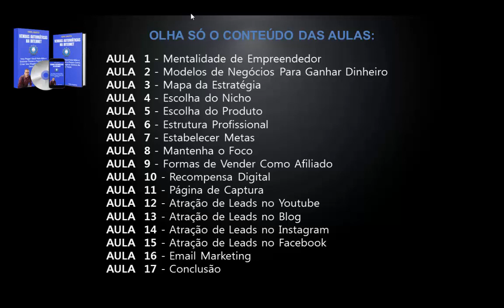Curso de MARKETING DIGITAL Grátis - Video Aulas + PDFs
Marketing digital é o nome dado ao conjunto de estratégias e ferramentas que utilizam a internet e dispositivos virtuais para divulgar produtos e serviços, fortalecer relacionamento entre marcas e consumidores e construir a identidade de uma empresa.

Mas porque o marketing digital se tornou o principal modelo de divulgação e contato entre empresas e clientes?

Sem dúvida existem muitas respostas para essa pergunta e algumas delas estão presentes nos números impressionantes que as diferentes plataformas de marketing apresentam.

Os dados que apresentamos acima são mundiais, entretanto, no Brasil 80% das empresas ainda estão nas fases iniciais da construção de uma estratégia de marketing digital. E é pensando nisso que criamos este guia, que reúne tudo sobre o que é marketing digital.

Se você está entre essas empresas ou mesmo se já avançou alguns passos, eu recomendo que continue esta leitura.

Para saber realmente o que é marketing digital, é preciso ter uma percepção clara do cenário digital atual, a importância do marketing digital nesse contexto de inovações constantes e, por fim, o que esperar dele ao aplicar em sua empresa.

Enquanto algumas empresas já possuem raízes sólidas no meio do marketing digital, outras ainda engatinham, e algumas parecem desconhecer sua real importância e, na verdade, não compreendem completamente o que é marketing digital.

Apesar de todo o crescimento do marketing digital nos últimos anos, há algumas empresas que ainda não compreendem o seu real papel e lutam contra a migração para o meio digital.

Na verdade, o uso da internet e das tecnologias baseadas no conceito de computação em nuvem trouxeram possibilidades que vão além do marketing digital e englobam entre outros, o trabalho colaborativo entre equipes da empresa e, principalmente, o Home Office, também conhecido como teletrabalho.

Entretanto, neste artigo nosso objetivo é reunir tudo sobre o que é marketing digital, incluindo:
• conceito (que já abordamos até aqui);
• cenário atual;
• principais estratégias;
• benefícios de adotar o marketing digital.

Cenário digital atual do marketing digital:

Antes de nos dedicarmos a apresentar informações gerais sobre o cenário do marketing digital no mundo, gostaríamos de compartilhar com você o infográfico abaixo.

Nele buscamos reunir alguns dos números obtidos por pesquisas que consideraram o uso das principais estratégias de marketing digital, usadas por empresas de todos os setores e portes.

Ao longo dos anos, as pessoas têm estado cada vez mais conectadas.
Com a evolução da internet e dos meios de comunicação – principalmente dos dispositivos de comunicação mobile – as pessoas passaram a estar conectadas à rede mundial de computadores quase 24 horas por dia, consumindo e compartilhando uma infinidade de conteúdos.

A internet  possibilita às pessoas um vasto leque de opções de interação, como:
• se informar;
• acessar vídeos e músicas;
• jogar;
• estudar;
• fazer amizades;
• compartilhar seu conhecimento;
• pesquisar produtos e serviços;
• debater opiniões, etc.

Com tanta gente passando tanto tempo conectado, as empresas não poderiam ficar de fora dessas plataformas.

Um dos grande problemas que as pessoas e empresas enfrentam é achar conhecimento relevantes, pois o mercado oferece poucas alternativas de cursos.

Para ajudar você criei o curso gratuito de marketing digital Vendas Automáticas na Internet. Será o pontapé inicial do seu negócio.